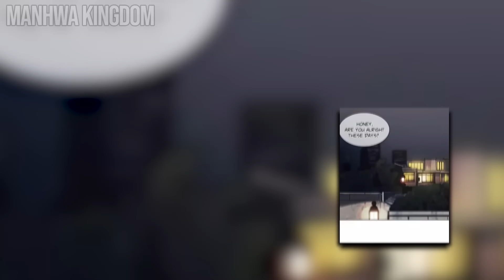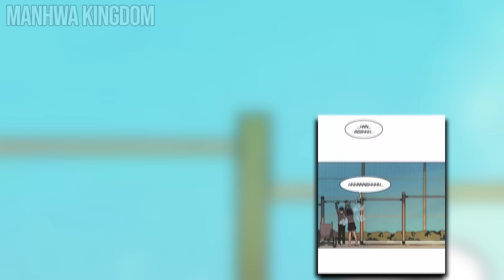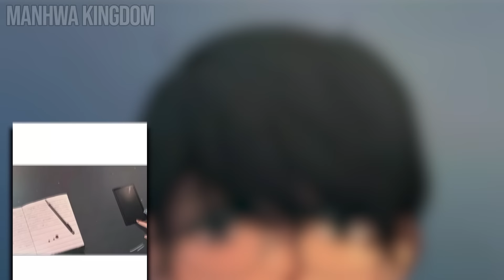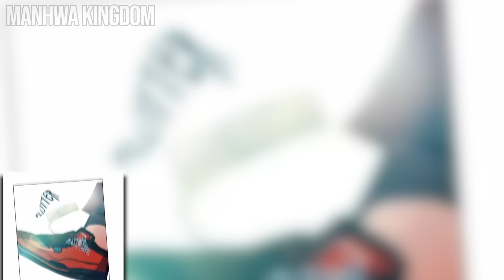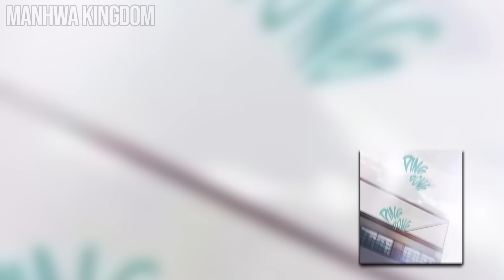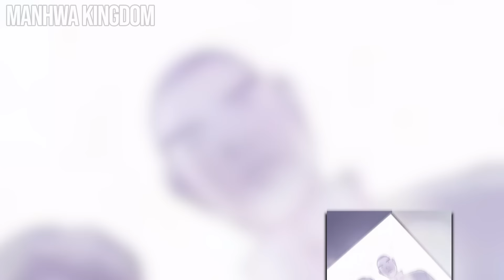Crippled Boy Bullied Until His Best Friend Gets Revenge on the Bullies Full Season | Manhwa Recap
Hyeongoh, the first place student at school, is disabled and has a knack for getting ridiculed by the school's bullies. With no help and no way out, he finds himself in a despairing situation...until someone appears to stand by his side!

Name: Save Me complete season